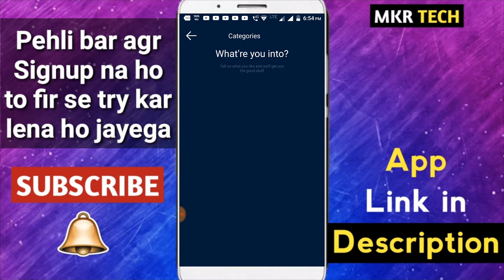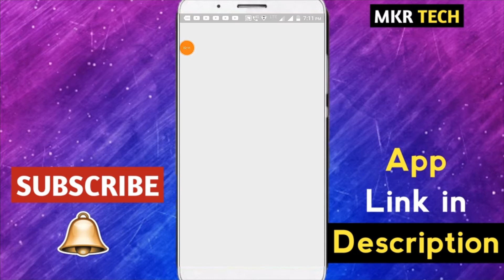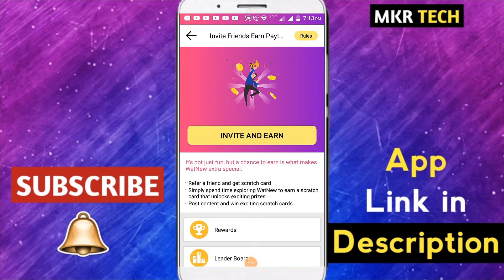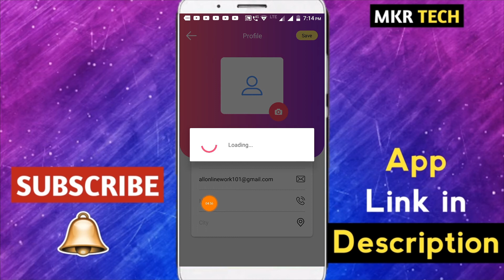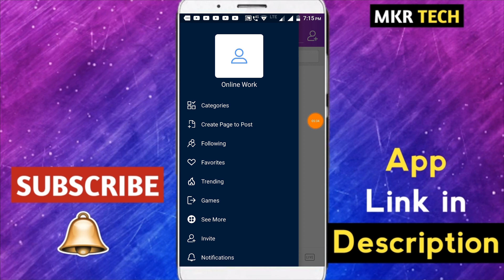New Earning App | WatNew App se Paisa kaise kamay | earn money from watnew app | Best Earning App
New Earning App | WatNew App se Paisa kaise kamay | earn money from watnew app | Best Earning App | WatNew - A Social Media and Entertainment App

Get updates on Sports, Movie, News, Celebrity, Fitness, Viral Photos Videos, etc

WatNew is a social media and entertainment application. We are a one-stop place where you can get all the social media trends with categories. We assemble and share a mixture of everything from the serious and creative to funny, silly and absurd to match your mood. We provide you with your daily doses of WTF, JK, OMG, LOL, Awwwwww… and maybe even a few more heartfelt or brainy responses that don’t have their own truncated internet terms. Our Trending Post Slider and Widget allows you to displays the most popular posts and the trending posts of all the different Social media platforms at one place.

Keeping yourself updated on what sort of topics are currently popular within your industry or niche. And for this, you just need to login into one account. WatNew is the place where we show you all the fantastic stuff that just arrived at social media. Stay up-to-date by all the latest gear right here.
With billions of posts on WatNew, you'll always find ideas to spark inspiration. When you discover things you love, save them to boards to keep your ideas organized and easy to find.